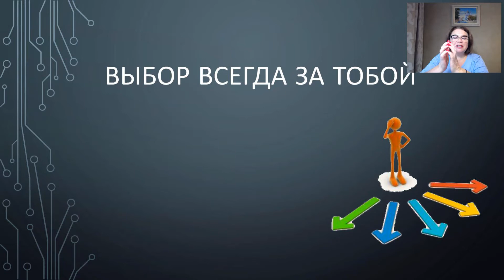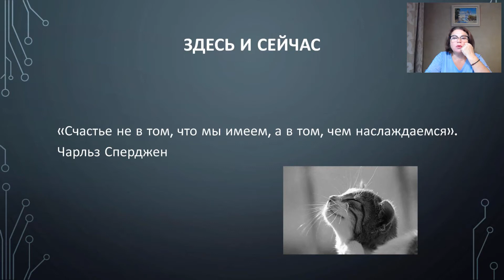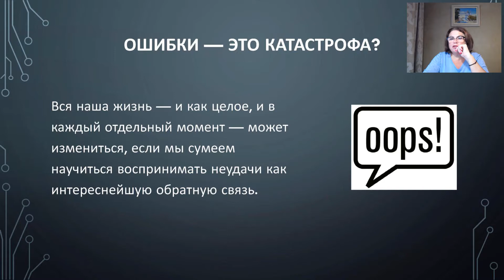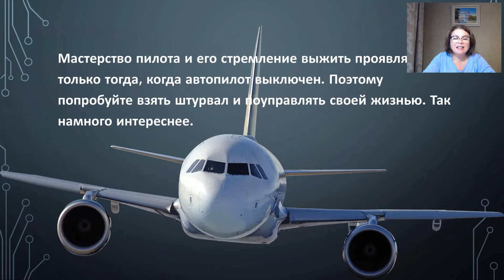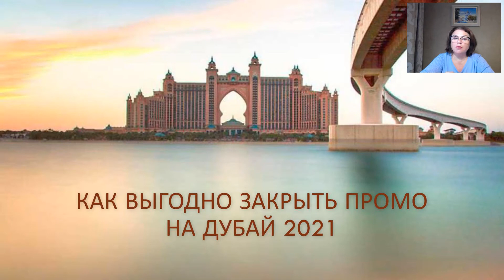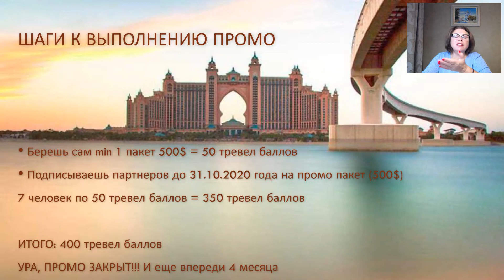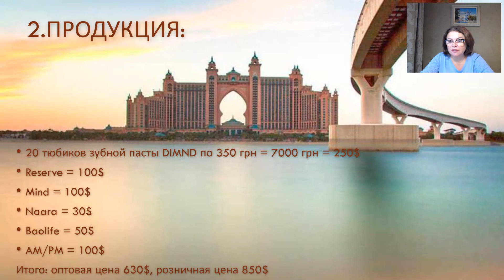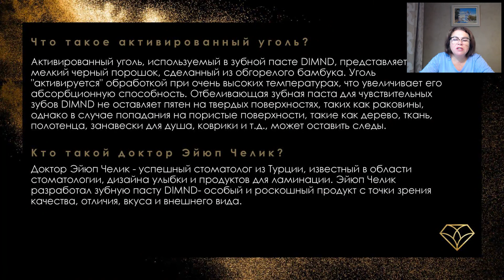Тренинг "Выбор всегда за тобой", спикер: Жанна Платонова